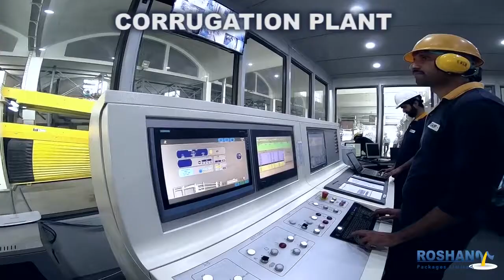Our journey: Roshan Packages limited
In 1959, Dr Aijaz Hassan Qureshi began a journey of excellence after returning from Germany with a PhD. He launched Urdu Digest which served as the onset of an extraordinary journey forward. Urdu Digest became Pakistan’s most circulated publication due to its engaging content pertinent to attentive and thoughtful editorials and subject matters.
Roshan Enterprises launched in 1989 to export Pakistan’s fruits to the world and was a pioneer and forerunner in recognizing the potential in Pakistan’s fruit crops. At this time, fruit was omitted in Pakistan’s export culture, and Roshan Enterprises invited the prospect through intellectual marketing techniques and advanced fruit processing units. The enterprise exceeded expectations and evolved into Pakistan’s largest fruit exporter.
The corporation’s futuristic approach and high volume export demand prompted the setup of an in-house packaging unit. In 2002, Roshan Packages Limited was established to meet internal demand for Corrugated Packaging. After this momentous initiation, the company grew exponentially and established European Flexible Packaging and Co-extruded Film Solution Plants in 2011 and 2015, respectively.
Presently, Roshan Packages Limited specialises in world-class Co-extruded films, Flexible Packaging and Corrugated Packaging materials and solutions,  all in tune with current industry trends. Consequently, Roshan Packages Limited has gained an outstanding pool of national and international customers: a credit to its remarkable progression.